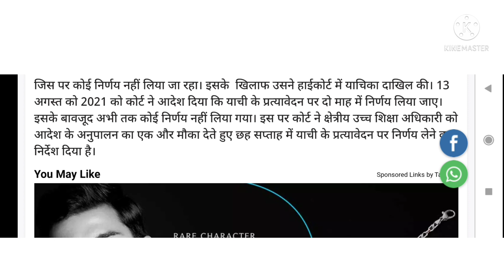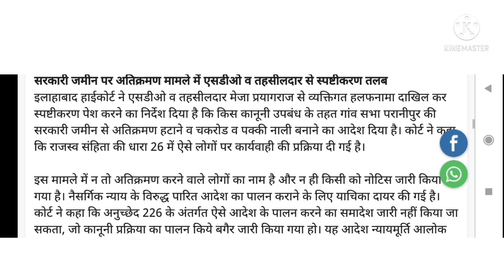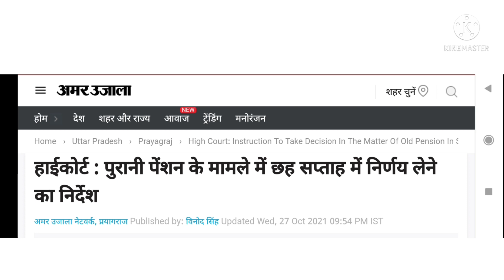सभी कर्मचारियों और पेंशनरों के लिए हाईकोर्ट का जबरदस्त फैसला।